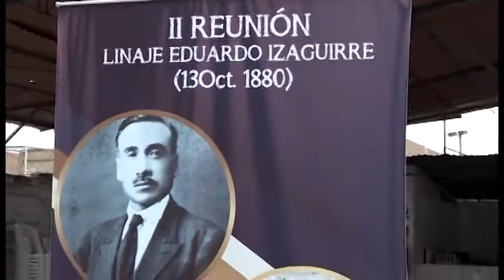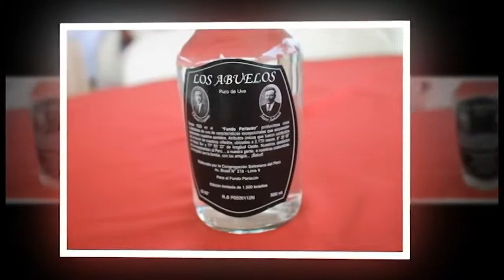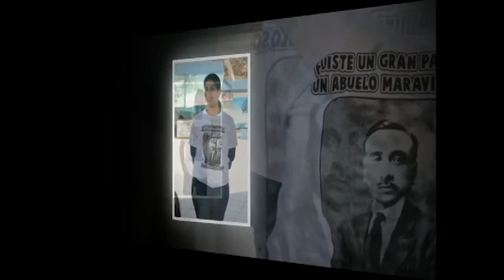II Encuentro de Linaje Eduardo Izaguirre Villanueva - 4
Este encuentro se llevo a cabo el domingo 13 de Octubre 2019 en el local del Club Corongo.